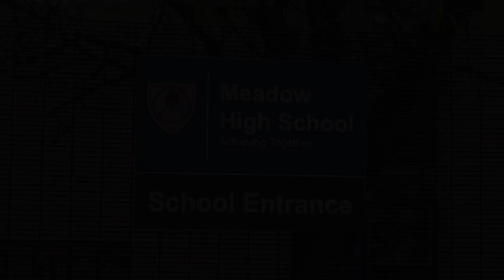Meadow High School Corporate Video - Jude's Edit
This video was made by BCA College Level 3 Creative Media students as part of their "Make a Corporate Video" unit.     Filmed at Meadow High School in November 2022.   Jude's Edit.